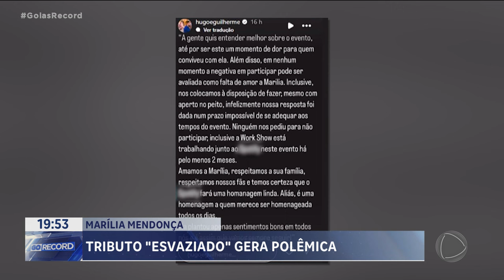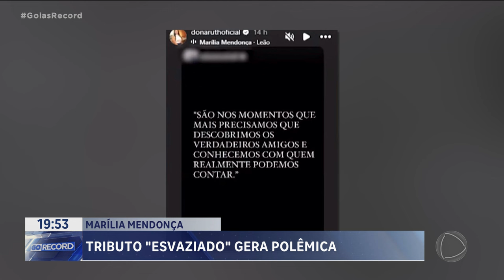MARÍLIA MENDONÇA: TRIBUTO "ESVAZIADO" GERA POLÊMICA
A GENTE FALA AGORA DE UMA POLÊMICA. ARTISTAS QUE FIZERAM PARTE DA VIDA E DA CARREIRA DE MARÍLIA MENDONÇA, DISSERAM QUE NÃO VÃO PARTICIPAR DE UMA HOMENAGEM A CANTORA QUE MORREU EM 2021. MAIARA E MARAÍSA, HENRIQUE E JULIANO E HUGO E GUILHERME, POR EXEMPLO, DISSERAM QUE NÃO VÃO, DEU O QUE FALAR.